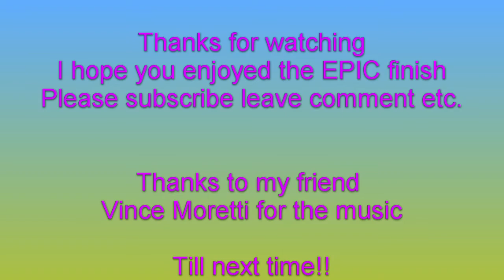ARENA HIGHLIGHTS 05 | 25 WEAPON DAMAGE with 1 HP remaining PERFECT clutch win Sul'thraze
One of the closest finishes in HISTORY (probably). Just when i think i have a straight forward lethal with me having only 3 hp, my opponent puts down 2 TAUNTS, but then the MIRACLES start, with the absolute perfect finish only possible because of a very rare interaction with Sul'thraze!